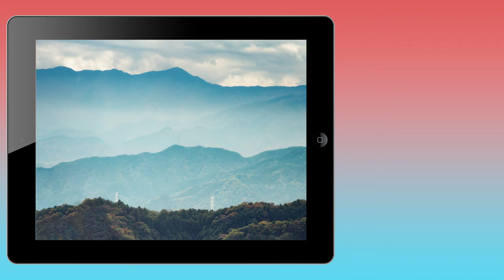Tokyo Day Trips: Is Mt. Takao Worth Visiting?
Mt. Takao (高尾山) is a popular day trip from Tokyo. Located in the city of Hachiōji, it is easily accessible in less than an hour using either the Keio Line or the JR Chuo Line.

Mt. Takao is known for its range of hiking trails, delicacies and the Shinto-Buddhist temple, Yakuōin Yūkiji as well as the associated tengu stone statues. There is also a monkey park and great views of the greater Tokyo skyline and even Mt. Fuji.

I hope this video will help guide you in making decisions that will maximize your value with regards to your money, time and energy/convenience exploring Tokyo while also having easy access to the rest of the country via rail/JR Pass.

0:00 - Intro
1:05 - Omotesando Trail Hike
4:40 - My Take on Takao
10:59 - End Photos